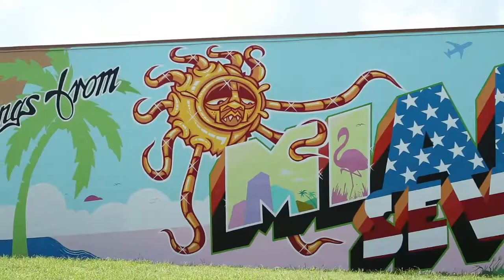Here Comes the Neighborhood - EPISODE 3: KENNY SCHARF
In this episode of Here Comes the Neighborhood, see street artist Kenny Scharf painting his mural for the Wynwood Walls. You can read a full recent review of this mural and a profile article on the artist